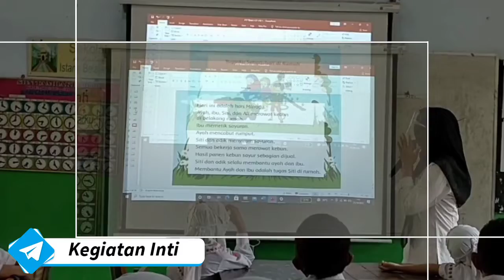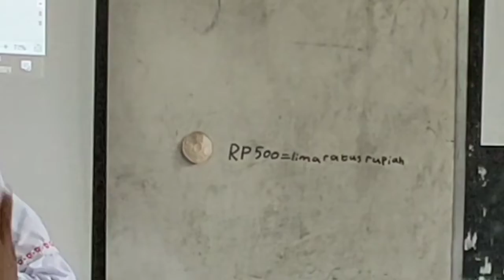PPG DALJAB 2021 PPL1 UNIVERSITAS MULAWARMAN